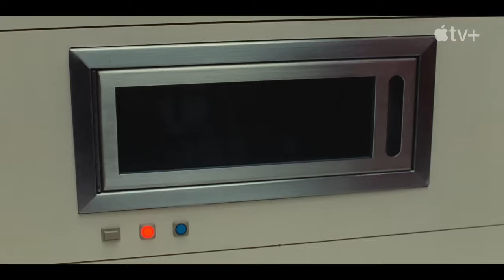'Fingernails' with Director Christos Nikou | Academy Conversations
'Fingernails' Academy Conversation with Director Christos Nikou.

Moderator:
Pete Hammond